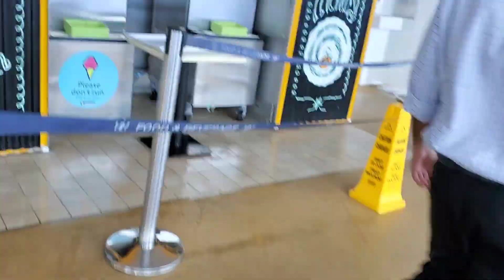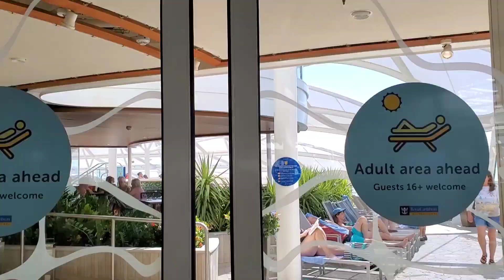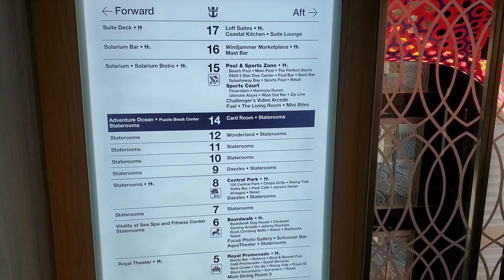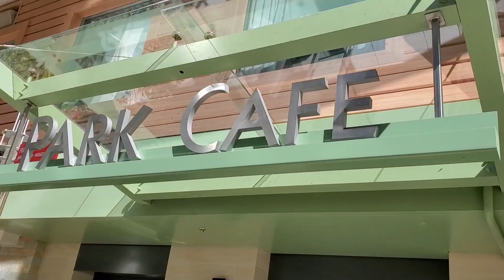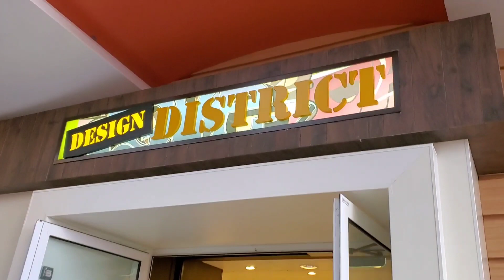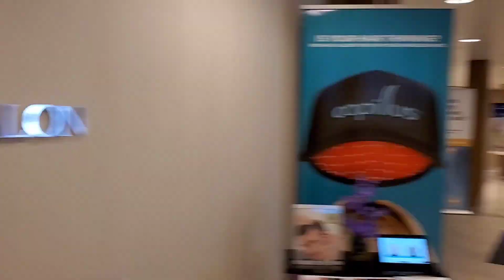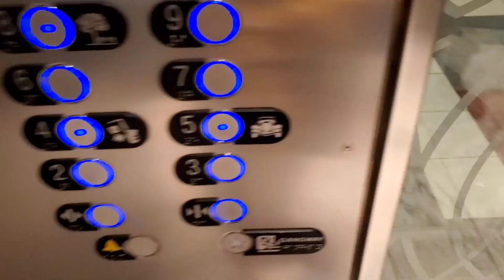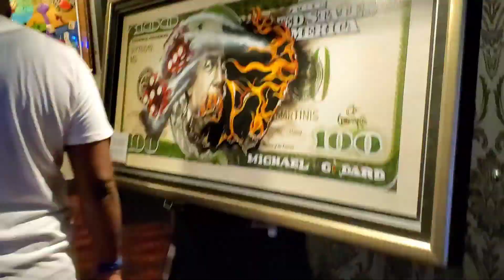Harmony Of The Sea's Tour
As you all know we went on a vacation and sailed with Royal Caribbean on the Harmony of The Sea's cruise ship! We gave you all a tour of our room along with a full tour of what all the ship has to offer!!! We loved this cruise and definitely recommend going on one for yourself!!